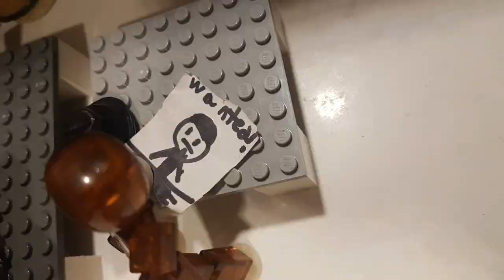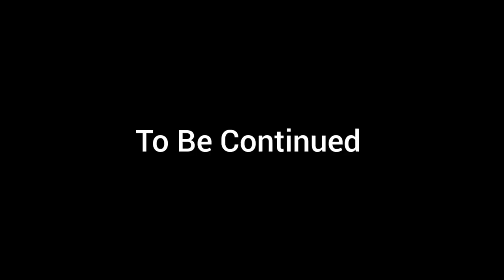Danger Lands Season 6 Ep7. The Unexpected Arrivel#stikbot